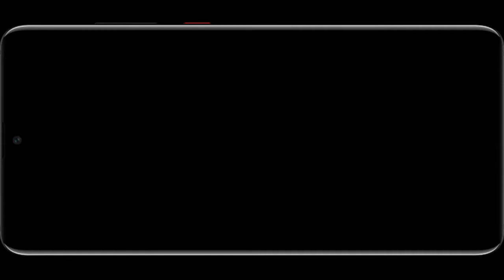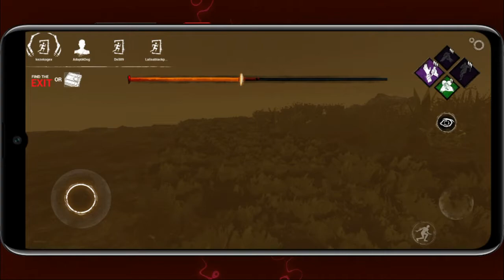Unluckies Trapper got Decisive Strike | Dead by Daylight Mobile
Sebenarnya sangat merepotkan si trapper ini, kalau dia full perk dan add on. Tapi sepertinya yang main trapper kali ini amatir dan apes, bahkan tidak bisa menghabisi satu survivor pun. Bahkan steve saja bisa lolos dari hook dan setelah di knockdown bisa mengcounternya pakai decisive strike.

Edited With:
*PC
*Wondershare Filmora 10 (Software)
*Pixel Lab (Android/Nox Player/LDPlayer)

**Credit**

00:00 Intro TutorialXGaming
00:06 Game start at rancid abattoir - coldwind farm (steve harrington x the trapper)
10:15 Hooked in basement
10:56 Unhoked by self
11:11 Trapper got decisive strike
11:45 All survivors escaped